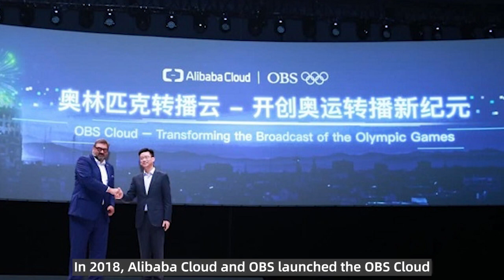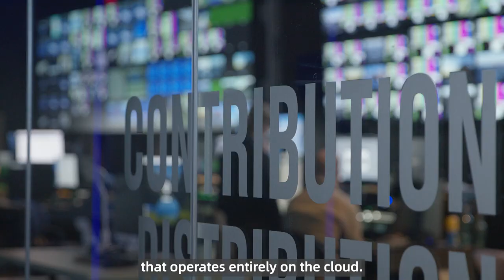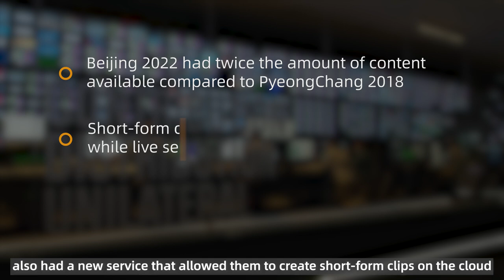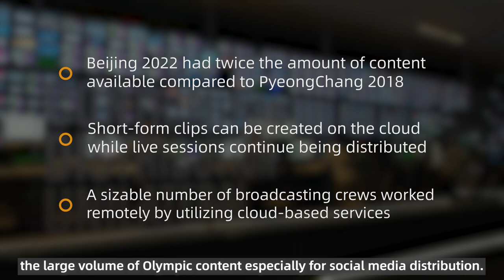How Alibaba’s Cloud Technology is Addressing Broadcasters’ Pain Points at Olympic Games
Watch how Alibaba’s cloud technology is helping rights-holding broadcasters be more efficient in terms of cost and content production at Beijing 2022. Learn more about Alibaba and IOC's partnership